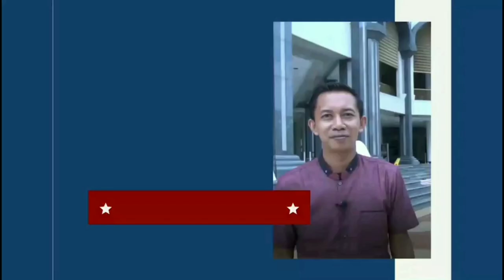Tipe dan model rumah warga Brunei Darussalam || Perkampungan di Brunei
kali ini kang adink kembali di ajak jalan jalan oleh channel agus patria untuk melihat dari dekat perumahan warga brunei, jenis dan model rumeh di brunei sangat mewah, lahan yang luas dan bersih membuat suasana perumahan semakin indah.
Brunei darussalam merupakan negara terkaya yang sangat mensejahtrakan rakyatnya.

Kepada para tki yang berada di luar brunei darusalam silahkan lihat videonya, kita berbagi pengalaman
tki malaysia
tki korea hancurkan rumah
tki korea sukses
tki muda
tki taiwan 2020
tki jepang sukses
tki di korea selatan
tki polandia
tki australia
tki amerika
tki afrika
tki amerika serikat
tki australia 2020
tki australia potong gaji
tki anik arnika
tki ana atkinson
atkinson cycle engine
atkia atkins atkia vevo
atkins diet matkiding
atkins vs jacobs
tki belanda
tki bunuh majikan di malaysia
tki blitar viral
tki bukan boneka boneka boneka
tki blitar
tki banting hp
tki brunei darussalam 2020
tki bangunan malaysia
tki canada
tki channel
tki corona
tki cilacap
tki cover
tka china masuk ke indonesia
tki cilacap suara merdu
tki di taiwan
tki di saudi arabia
tki di dubai
tki di singapura
tki dihukum mati arab saudi
tki di jerman penjemputan
tki di malaysia son de tequila
tki eny sagita
tki endang siswati
tki endang
tki eny
tki enjoy
tki elite kisah
tki erwiana vlog
tki eropa